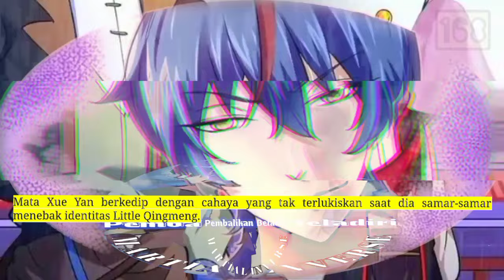Pembalikan Beladiri season 168